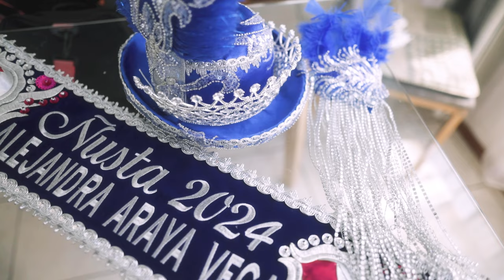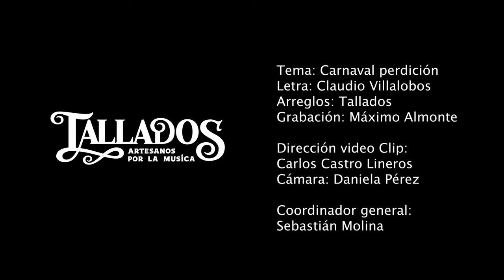CARNAVAL PERDICIÓN ▶ Tallados (2024)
NUEVO LP 2024
"Artesanos por la Música"

Título: Carnaval perdición
Autor: Claudio Villalobos
Compositor: Máximo Almonte

Arreglos musicales: Bastián Araya / José Ignacio Acosta / Carlos Castro
Grabación y Mezcla: Fmax Producciones
Remasterización: Bastián Añasco

Dirección video clip: Carlos Castro Lineros
Cámara: Daniela Pérez
Protagonista: Ñusta Alejandra Araya
Maquillaje: Ceci Jeria MAKEUP
Coordinación general: Sebastián Molina

LETRA

Ay carnaval, tu bien sabes mi pena
Me quedé entre los ojos, las tulmas, polleras de una morena
Ay carnaval, te espero hasta el otro año
Pa recordar ese idilio, ese amor, mi predición.

Mi perdición en las noches, que besaba con locura
Nos fuimos hasta la luna, bailando un taquirari
Mi perdición vivo preso, en el recuerdo y sus besos.

Carnaval ayudame a olvidar
Y a esa morena por siempre arrancar
Si al otro año yo la vuelvo a ver
No me permitas volverme a perder.

José Domingo, el tata Inti, la luna y las estrellas lo testiguan al muchacho
Solo arriba del cerrito, sin ilusión de amorcitos
Pachamama madre tierra
Llevate por cien anatas, este carnaval de perdición.

Todo pasó, hasta cambiamos de año
La morena no llegó y otra ñusta a mi me enamoró
Fuera de aquí, pues carnaval ingrato
Carnaval de perdición, magia, idilio y desilusión.

Ni mucho menos volver a caer
A enamorarme no quiero temer.